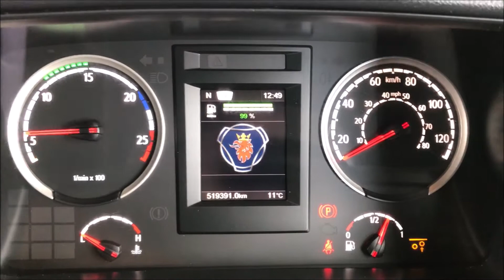Walkaround video FX67NMO